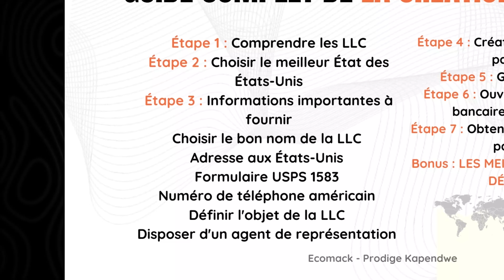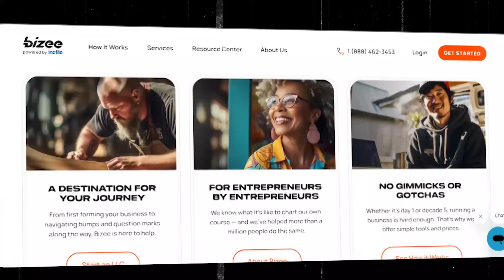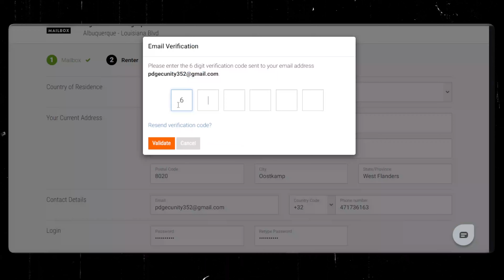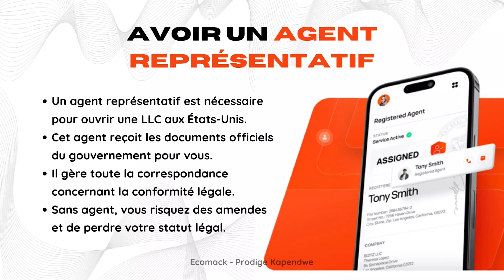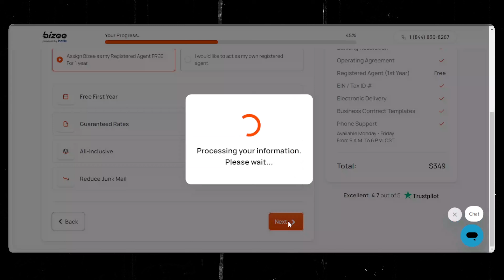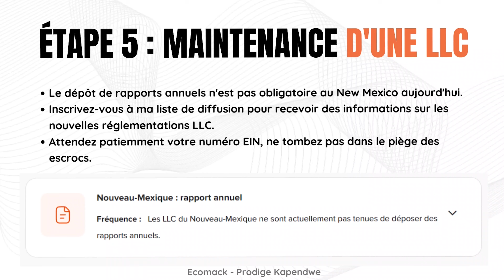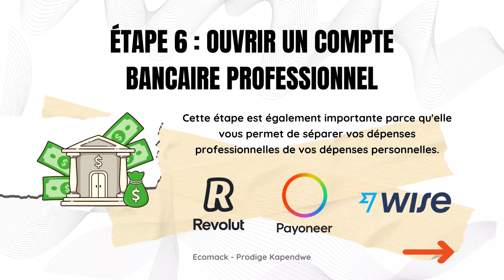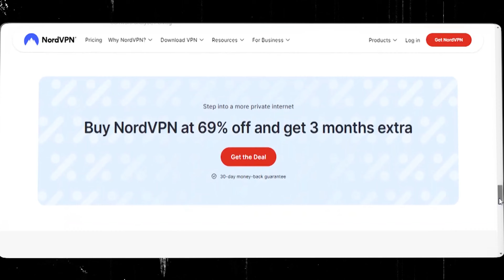Comment Créer Une Société Offshore aux USA pour faire du E-commerce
▼ Liens utiles (À noter que je reçois une commission si vous passez par l'un des liens ci-dessous, alors un grand merci pour votre soutien) :

IMPORTANT !! : LE SERVICE DE NUMÉROS SKYPE N'EST PLUS DISPONIBLE
Comme alternative sérieuse, obtenez votre numéro de téléphone US avec Krispcall

Et pour être informé en temps réel des changements, afin d'éviter tout problème juridique, inscrivez-vous ci-dessus.

🔥 À VOIR AUJOURD'HUI !

Créez votre LLC en 30 min !

Lancez votre boutique en ligne sans stress juridique ! Dans cette formation gratuite, découvrez comment établir une LLC en moins de 30 minutes, peu importe où vous êtes. Accédez à toutes les opportunités en ligne et aux processeurs de paiement pour opérer légalement et protéger vos profits.

Sans un cadre juridique solide, vous risquez des amendes et des complications. Ne perdez plus de temps dans des recherches sans fin ! En 30 minutes, créez votre LLC et obtenez un compte bancaire professionnel, un taux d'imposition de 0 % et bien plus.

Ce cours vous guide à chaque étape, vous permettant de vous concentrer sur le développement de votre e-commerce. Ne laissez pas l'indécision freiner vos ambitions. Lancez-vous sereinement et évitez les pièges juridiques.

Créez votre LLC dès aujourd'hui et prenez votre avenir en main !

🔔 ENCORE PLUS

○ Si vous avez des questions ou souhaitez que je traite un sujet ou un tutoriel, laissez un commentaire sur n'importe laquelle de mes vidéos et je ferai de mon mieux pour y parvenir rapidement.